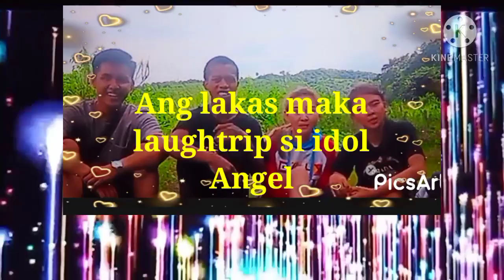Lakas maka laughtrip ni idol Angel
Lakas maka laughtrip ni idol
Angel